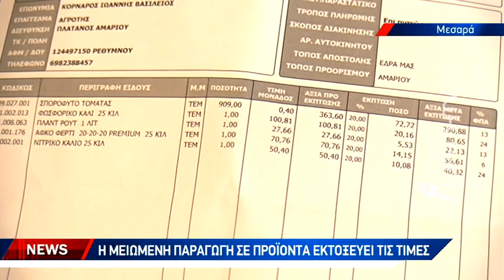Θερμοκήπια στα αζήτητα λόγω ενεργειακής κρίσης